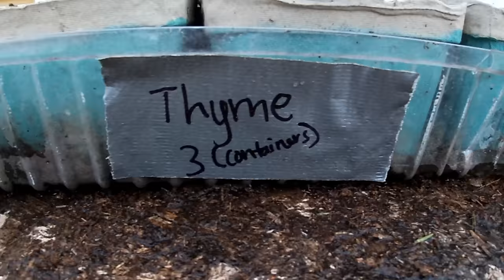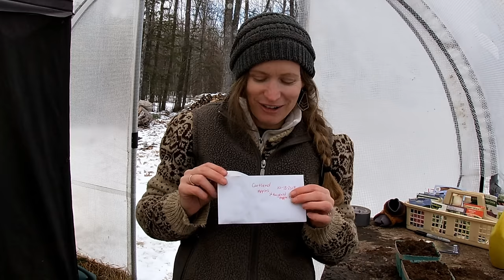New Animal on the Homestead. Off Grid Log Cabin with Solar and Generator Power. March 2024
Homesteading on 18 acres of wooded land in Northern Wisconsin. We make high rise pancakes and chaga tea (recipe below) and use our homemade maple syrup before heading out for a full day of homesteading off-the-grid. We haul wood up to burn in our indoor woodstove - this may or may not be the last wood haul of the year as spring is here, we'll see though as snow and cold weather is in the forecast for the foreseeable future. We start our 2nd batch of garden plants in the greenhouse, change oil in our fourwheeler and generator, and do trail maintenance on our wooded fourwheeler trails. We live without running water so we do a fair amount of hand pumping on the homestead every week. Our biggest news around the homestead this week is we finally get our new basset hound!  Hopefully he'll do good protecting our free range chickens!  So happy to welcome Ole to our lives! -Shane and Lindsey Krumrie

Pancake Batter Recipe:
In a large bowl, combine 1 cup of white flour and 2 1/2 teaspoons of yeast, mix well. Heat 1 1/4 cups of milk and 1/4 cup of water to 105-115F then add to flour mixture. Cover with plastic wrap, set aside, and let rise for 1 hour.

In a small bowl, beat 3 eggs and add 1/4 cups of melted butter. In a separate bowl, combine 1 cup wheat flour, 2 tablespoons of sugar, 1 teaspoon of baking soda, and 1/2 teaspoon of salt.

Stir down yeast mix, add egg mixture and flour mixture, mix until smooth.